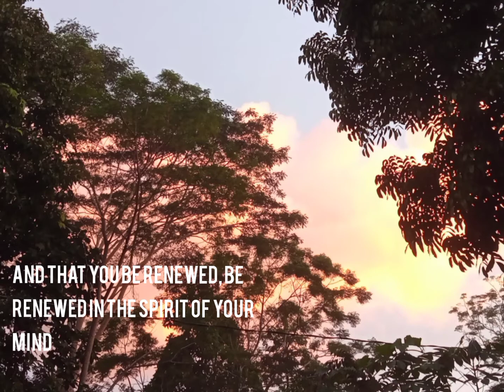Ephesians 4:22-24 - Lyric Video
The Lord's Recovery Hymn

A cover by Zach Miner

Scripture Singing

Eph 4:22 - That you put off, as regards your former manner of life, the old man, which is being corrupted according to the lusts of the deceit,
Eph 4:23 - And that you be renewed in the spirit of your mind
Eph 4:24 - And put on the new man, which was created according to God in righteousness and holiness of the reality.